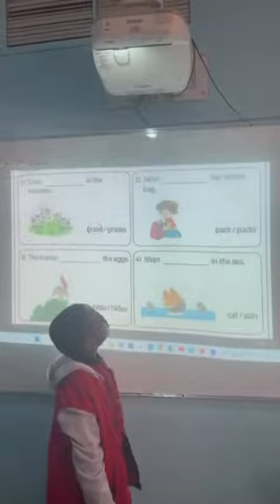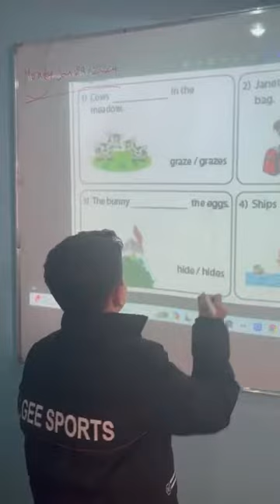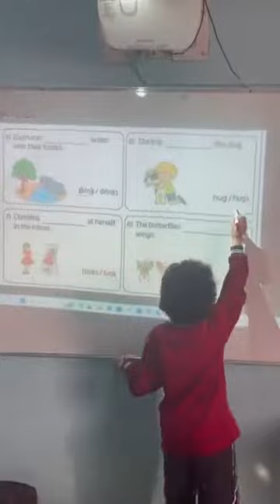Reema_International_School English activity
Mastering subject-verb agreement has never been more fun! 📝 Join our English activity to explore the harmony between subjects and verbs. Strengthen your grammar skills with this interactive lesson. GrammarMatters EnglishEducation"
   Class 3I